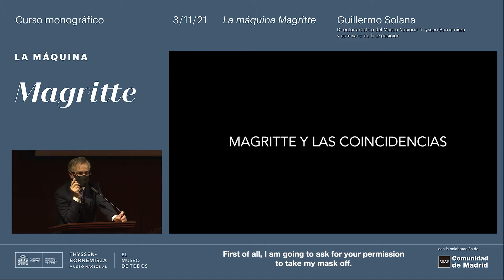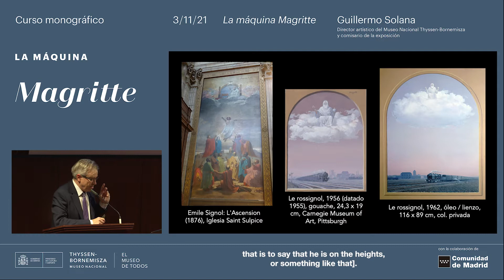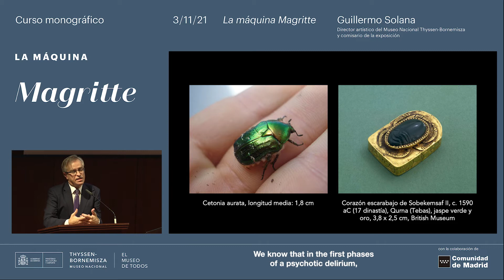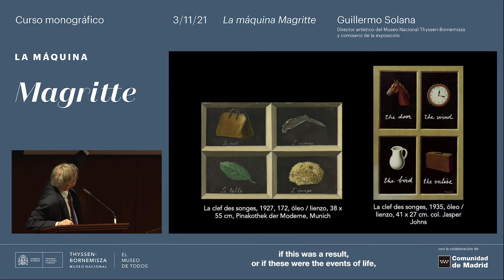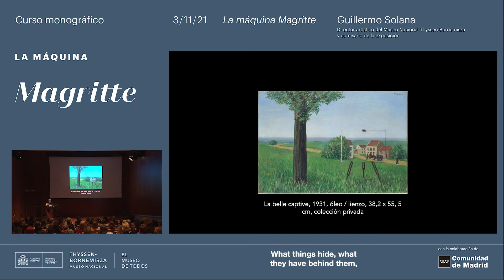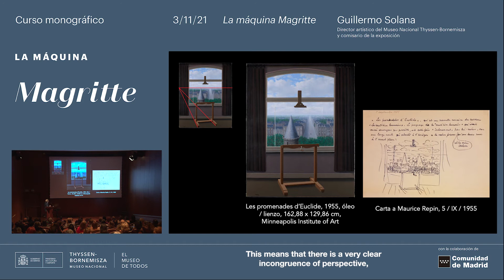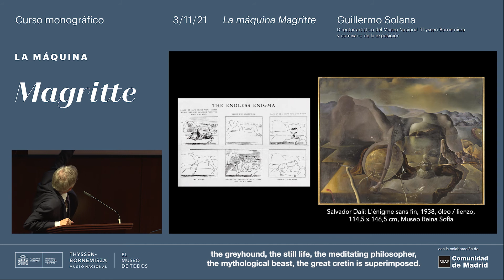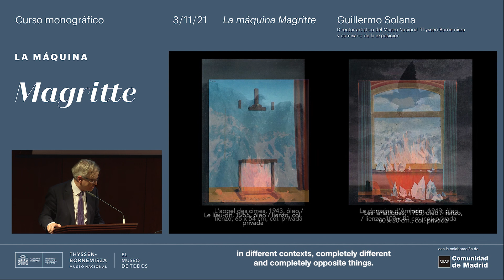La máquina Magritte, conferencia de Guillermo Solana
Con motivo de la exposición `La máquina Magritte´, el museo organizó del 3 al 24 de noviembre de 2021,  un curso monográfico para abordar diversos aspectos de la obra de esta figura fundamental de la pintura surrealista.

Junto a Guillermo Solana, director artístico del museo y comisario de la muestra, participan en el curso bajo su dirección otros tres especialistas: Patricia Allmer, profesora de Historia de Arte Moderno y Contemporáneo de la Universidad de Edimburgo; Xavier Canonne, director del Museo de la Fotografía de Charleroi y comisario de la exposición `The Revealing Image´, y Emmanuel Guigon, director del Museu Picasso de Barcelona y experto en surrealismo.